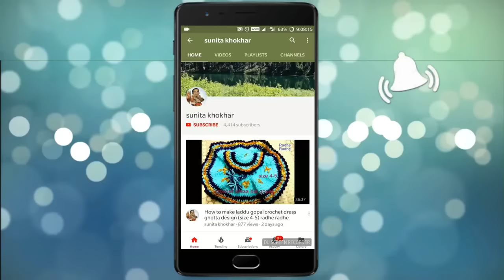Crochet Rose flowers very easy Part - 2 (तोरण) Radhey Radhey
60 chain
10 no crochet

Crochet butterfly

Crochet kar